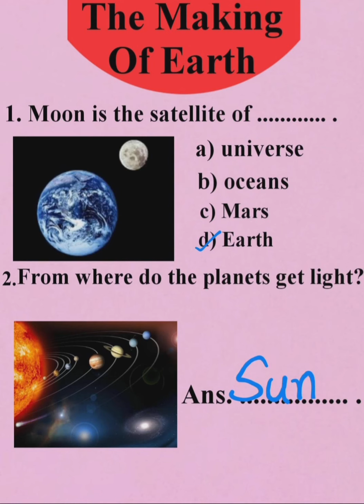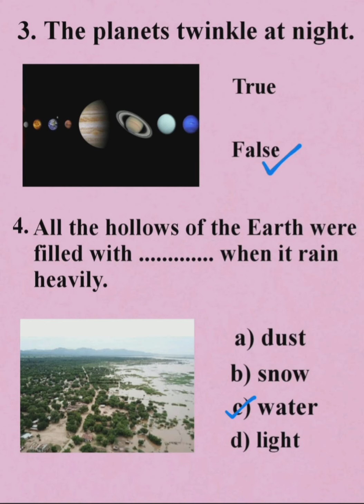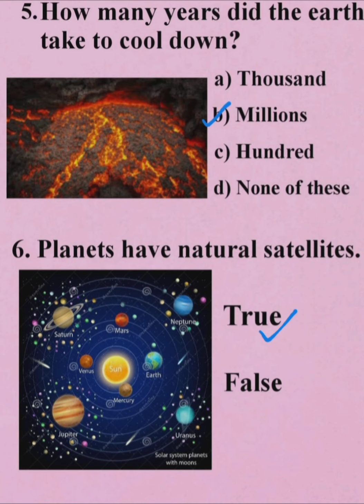Objective Type Questions-5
Class- 10th
Subject- English